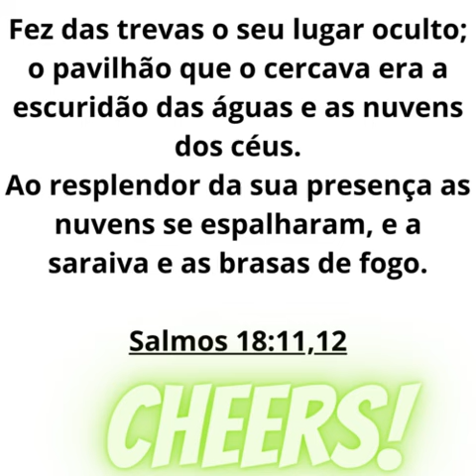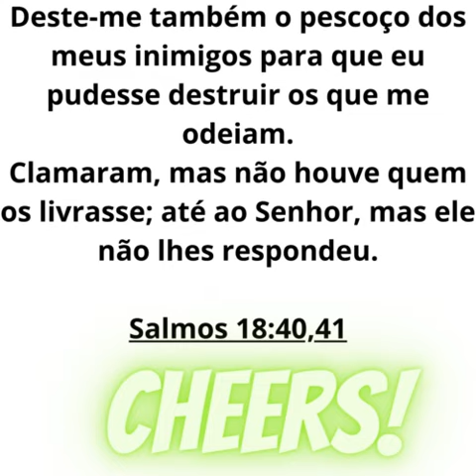salmo 18 1 completo 3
rumble
canal de oracao
O SALMOS DA BIBLIA 12 ao 20